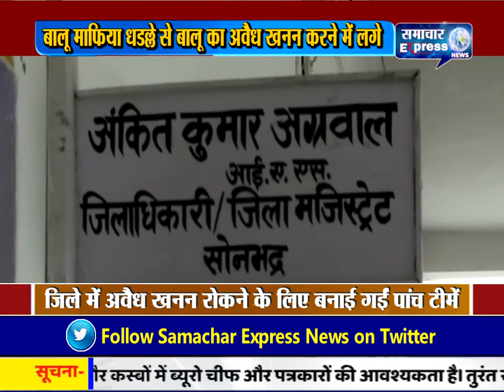सोनभद्र में बालू माफिया धड़ल्ले से बालू का अवैध खनन करने में लगे